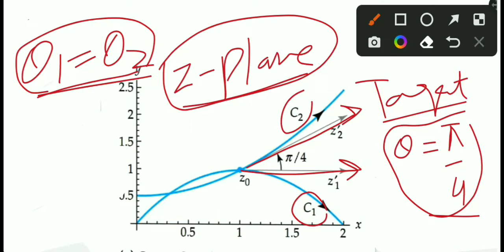Conformal Mapping with Example , Complex Analysis by Dennis G.Zill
today I explain the concept of Conformal Mapping with Example .

playlist link.